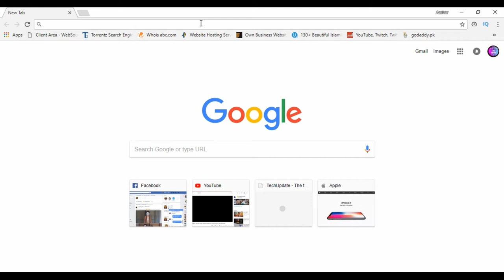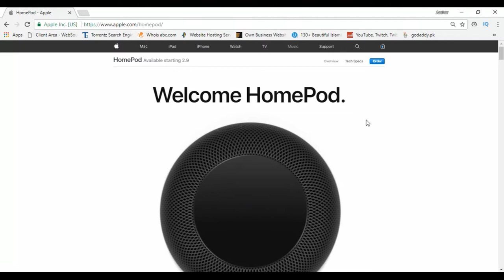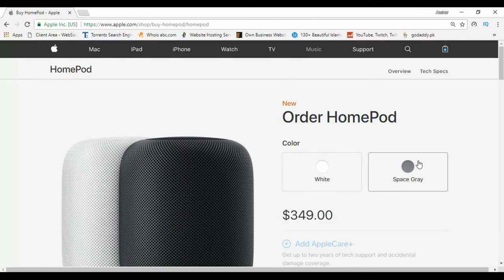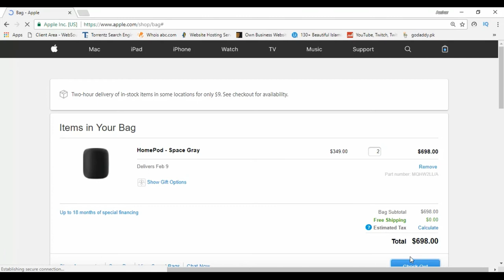Mega GiveAway + Ordering Apple HomePod I The Centric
guys in this video there is a giveaway for you guys so just do what is in the end of the video...